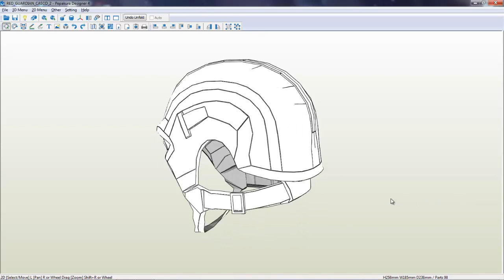Red Guardian Helmet Pepakura | The File Pro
CRACKS les informo que ya tenemos INSTAGRAM , por ahi vamos a estar publicando avances de los Prox Proyectos siganos y entérense.

🔰 Tambien Te Pueden Interesar Otros Videos

Creditos a Los Creadores
//All Copyright reserved to its creator.//Todos los Derechos de Autor son reservados a su creador.//